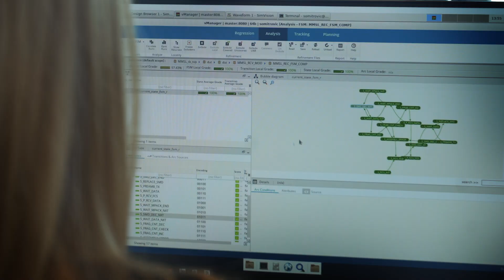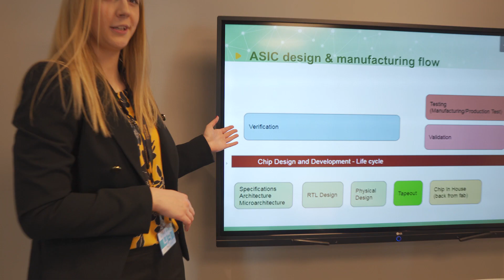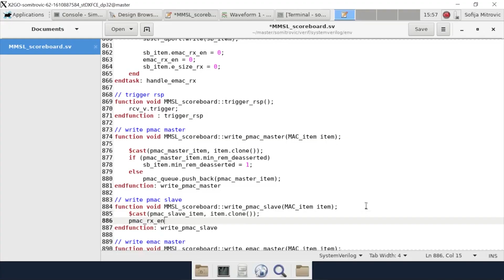Creative thinking and problem-solving are my expertise! Design Verification Internship Program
Sofija Mitrović, a junior design verification engineer, shares with us her story of a successful career start, as well as industry and work opportunities in the field of digital design verification.

How can you join the semiconductor industry and chase your dream career of world-class expert in the field of design verification, right now and right here in Serbia, find out on the link below: